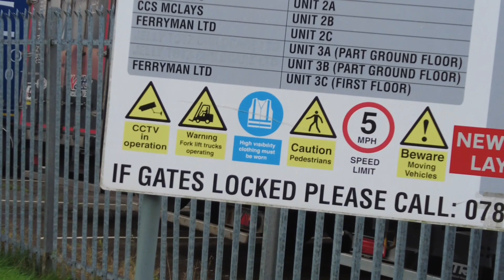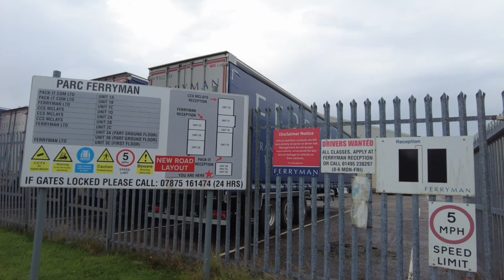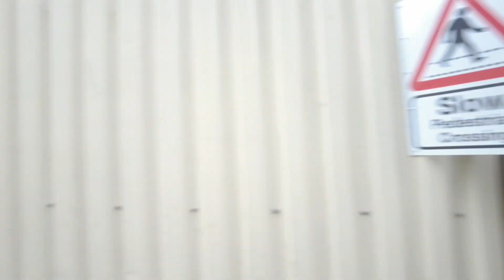i'd rather not be filmed without being asked first!audit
Hi guys... Right you are then B.E.V.  .back with another video.
And today guys we taking a look at
Ferryman Ltd

Category: Haulage Contractors Category: Haulage Contractors

Address: Unit 2 Parc Ferryman Block B, Newbridge Road Industrial Estate, Pontllanfraith, Blackwood, Gwent, NP12 2XF
Not much more i can say really.